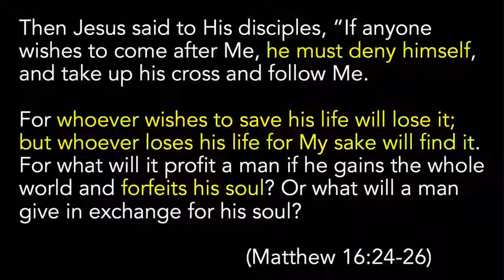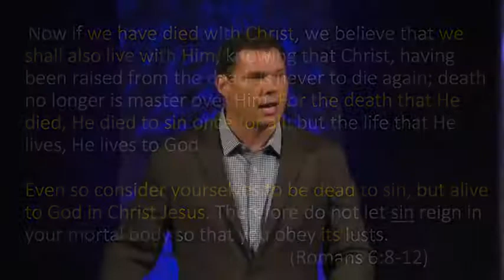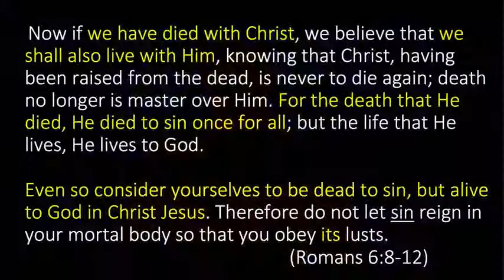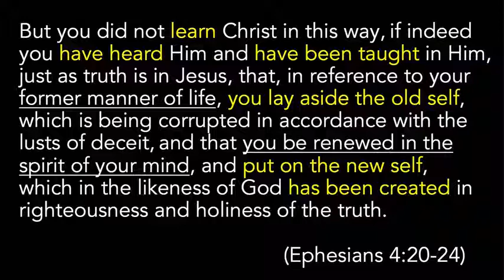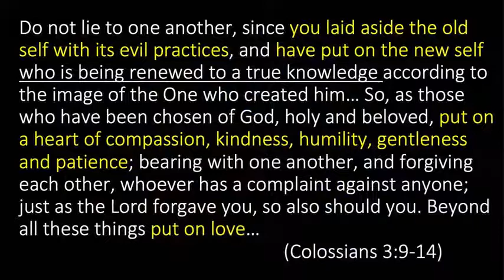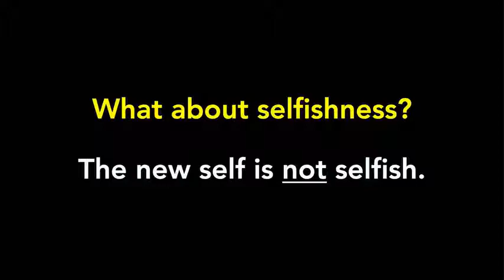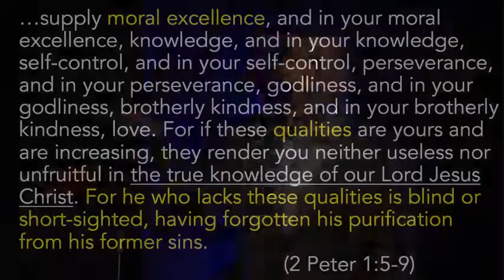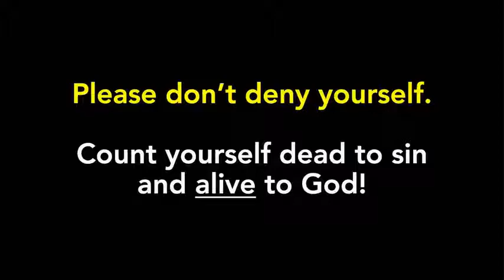Please Don't Deny Yourself II Andrew Farley 2021